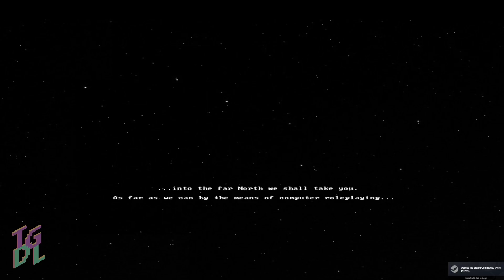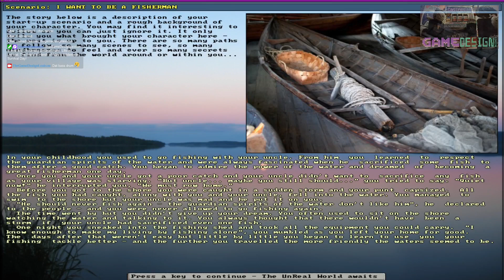UnReal World / PC/Windows | Feb 09, 2024 (Part 1) | Twitch VOD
Contents / Time Stamps:
 00:00:00 | UnReal World / PC/Windows